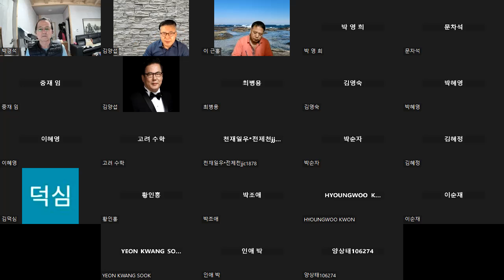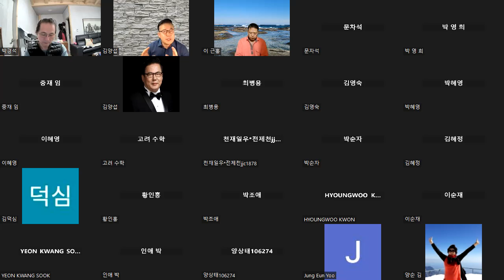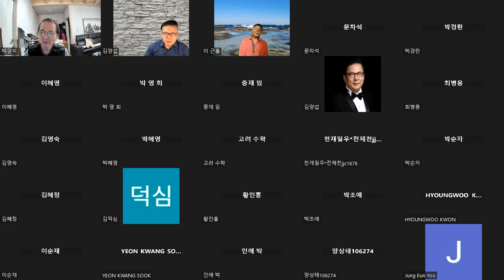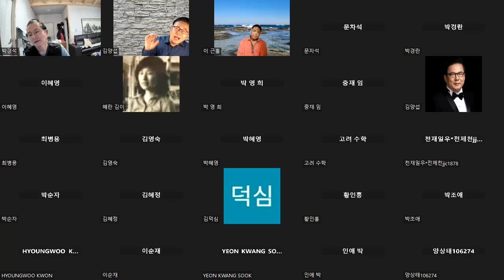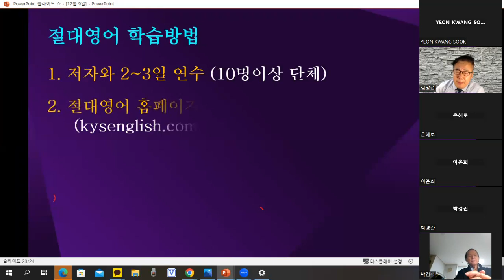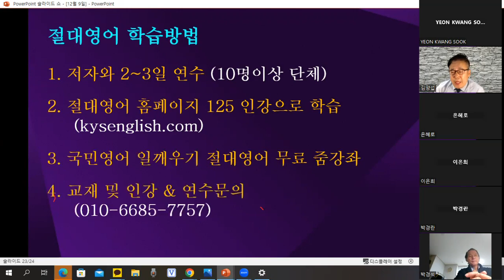김양섭 박사 / 「절대영어」 무료 줌 강좌 (2023년 3월 7일) - 진행형 / 매일 저녁 9시 30분 부터 30분간 (※ 토일요일 휴강)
김양섭 박사